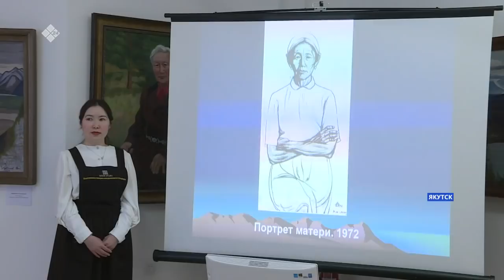«Саха сирэ» информационнай биэрии. Кулун тутар 01 күнэ, 10:00 ч.